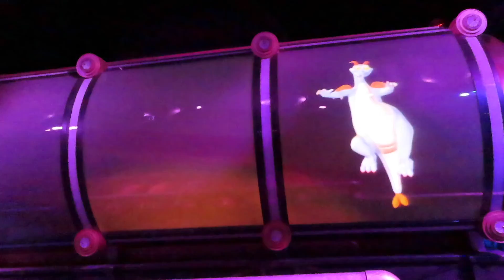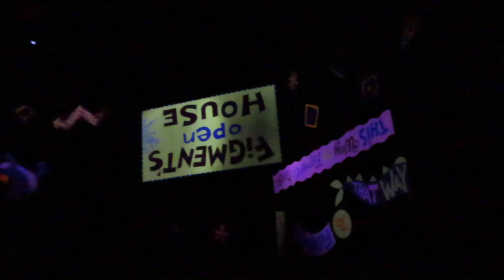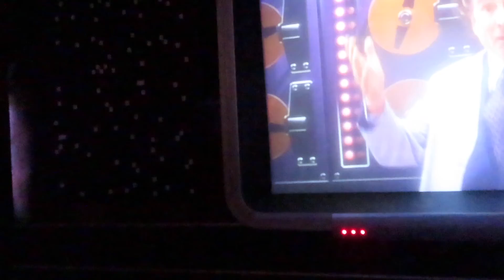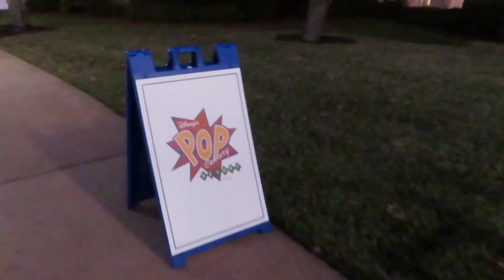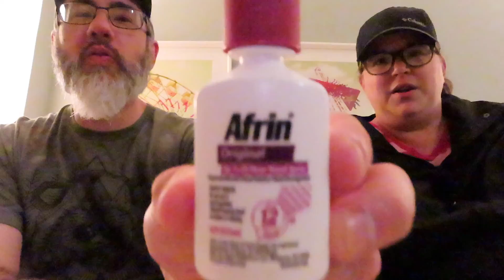January 2021 WDW Trip - Day 6 - Epcot / Resorts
Day 6 of our trip!  It went by so fast…….
We spent the day at Epcot and it was amazing!  The high temp was about 63 and we soaked in all of the cool, breezy weather for sure.
We had another great lunch at Regal Eagle - fast becoming a favorite - took a Skyliner ride over to Pop Century and Art of Animation and even had a little late night adventure.
I hope you enjoy coming along.

We have a paid subscription and would highly recommend. (Occasional song from iMovie library or You Tube library).